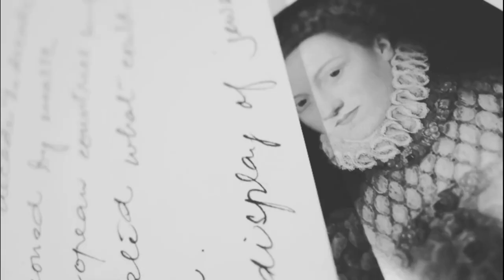Revolta da Vacina I História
Em 1904, Oswaldo Cruz criou uma campanha para acabar com a varíola no Rio de Janeiro, mas causou revolta das pessoas anti-vacina. Confira como foi essa história.

Acesse também a revista do Outro Lado da História, podendo baixar gratuitamente. A primeira edição é sobre histórias de pandemias, vacinas e ações dos governos.